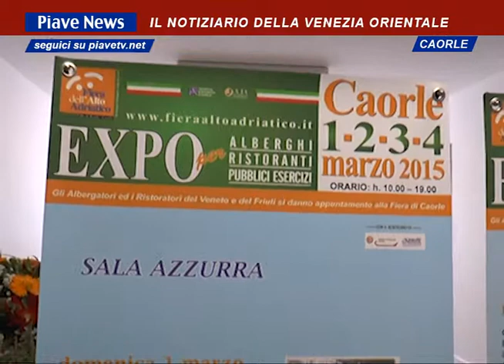FIERA DELL'ALTO ADRIATICO 2015 A CAORLE